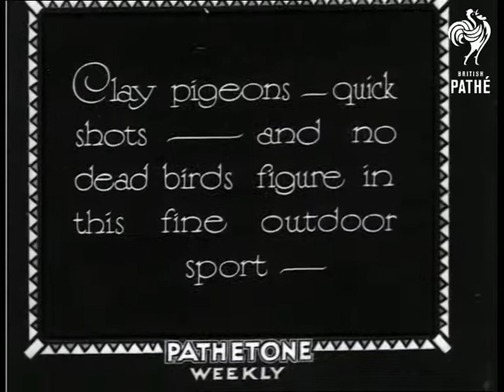The Quick And The Dead - Shots! (1930)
Full titles read: "The Quick and the Dead - Shots.! [sic] Filmed at West London. (Perivale.)". (new title) "Clay pigeons - quick shots - and no dead birds figure in this fine outdoor sport - ".

Perivale, London.

M/S of a man standing in a field holding a shotgun; he tells us live pigeon shooting is illegal in Great Britain and clay pigeon shooting has taken its place.  He goes on to extoll the virtues of clay pigeon shooting.  Various shots of men shooting clay pigeons in the field.
 FILM ID:1014.1